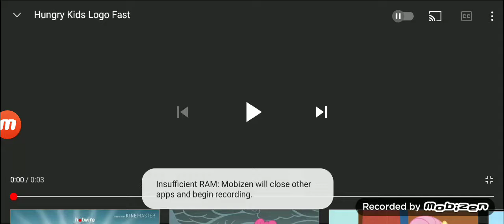Hungry Kids Logo Fast 2.0